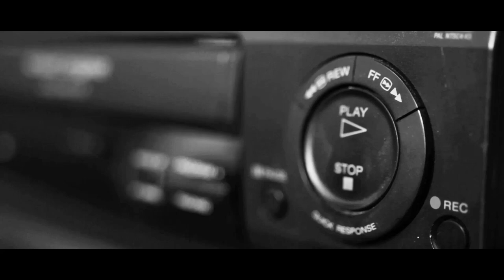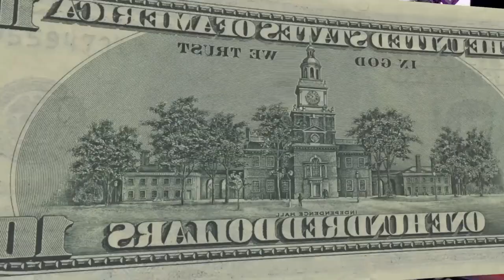Secrets To Real Estate Success | Full Episode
Cody takes us on his personal experiences in the world of real estate. From early struggles and doubters to finding the right mentor and making over $100 million in deals, Cody's story is sure to inspire and motivate you. He discusses the power of mentorship, the importance of perseverance, and the transformative effect of finding your passion. With his signature wit and authenticity, join him as he dives deep into the world of real estate, sharing stories, strategies, and expert advice to help them build a solid foundation of financial security. Whether you're a seasoned investor or just starting out, this episode will inspire, educate, and ignite your own real estate ambitions.

So sit back and get ready for an engaging and insightful conversation with Cody Sperber, the Clever Investor.

💥HIGHLIGHTS:
Advice for Real Estate Investing
Past Experiences and Struggles
Turning Point
Plan for Future Podcasts
Troubled Past
Military Experience
Wholesaling Real Estate
Influence of People on Speaker A's Decision
Meeting Lyle Wall and Becoming a Successful Investor
Cody Sperber and the Clever Investor Show

Tiktok 👉  Cody Sperber (@cleverinvestor) | TikTok
YouTube 👉 Clever Investor - YouTube

⏰TIMESTAMPS:
[00:01:59] Real estate journey: rough start, 14 months.
[00:06:04] Child curious about getting name on building.
[00:08:47] Child entrepreneur turns to illegal drug trade.
[00:11:57] First choice in class based on effort.
[00:13:41] Assigned to USS Oldendorf, a guest quartermaster, deployed for 6 months to various countries including the Middle East.
[00:18:06] They love what they do, despite low pay.
[00:22:57] Find motivated sellers, negotiate, control, sell to cash buyers.
[00:26:12] Learn real estate through seminars, and spend thousands.
[00:26:58] Naive, scared newbie buys real estate courses.
[00:30:19] Nuances in art form, struggling with doubt.
[00:34:25] Struggled, broke down, wanted to quit, finagled deal for excitement, disagreement about payment.
[00:39:17] Quit real estate, going to college instead.
[00:41:43] Interesting encounter with an eccentric old man.
[00:44:52] $10,000 in $5 bills for mentorship. Three-strike rule for mentees.
[00:49:18] Quit job, studied money, made good choices.
[00:50:47] My race was tough, grateful for the team.
[00:54:19] Learn from successful entrepreneurs, experts, and community. Subscribe now!

ABOUT CODY:
Cody Sperber is a real estate investor, social media influencer, and entrepreneur from Arizona that has successfully flipped over 1000 houses and is currently one of the largest investment educators in the world. He's been featured in Forbes, INC, Entrepreneur, Buzzfeed, and Huffington Post as well as on multiple episodes of Million Dollar Listing Los Angeles.